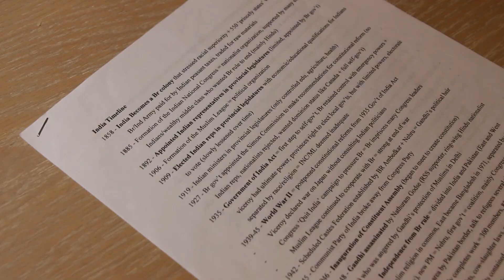How to Make TIMELINES For History Classes // 2 minute study tips #2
How do you study for history tests and exams? How do you format history notes? Why should you use timelines to study? Today I'm continuing my 2 MINUTE STUDY TIPS series by showing you how I take history notes--using timelines! Hope you enjoy ❤︎ Holly
Imaginfinity=imagine+infinity. Videos about cool stuff [:
About Me:
❀ What’s your name? Holly